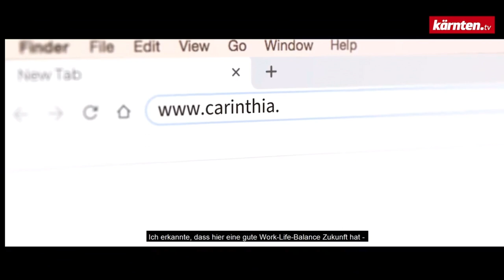Jetzt ist die goldene Zeit, um dein Leben neu zu starten: 3 Schritte für deinen Neuanfang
Du findest Klarheit, ob und wie du jetzt neu durchstarten kannst. Du findest 3 Impulse, die dir helfen, weiterzugehen. Bin gespannt, ob dir dieses Video gefällt.
In diesem Video zeige ich dir, warum jetzt goldene Zeiten für deinen Neuanfang sind.

Sichere dir jetzt hier das die starkdynamischen Power-Tipps für mehr Klarheit und Schwung. (Klick hier!)

Du wolltest schon immer wissen welche Tools wir verwenden?

Schreibe JohannesStark in die Kommentare, wenn du das liest! 😁